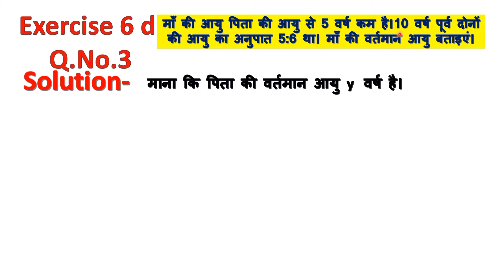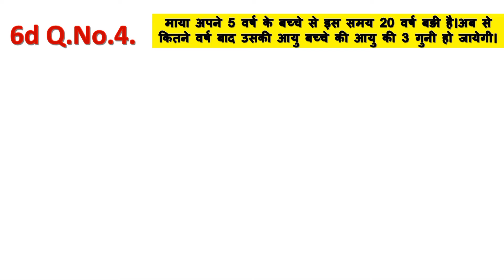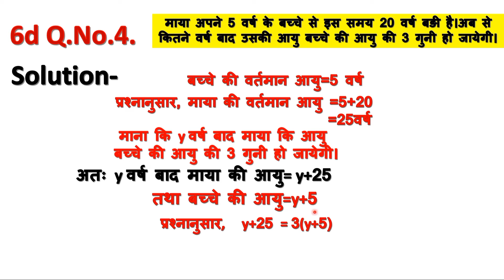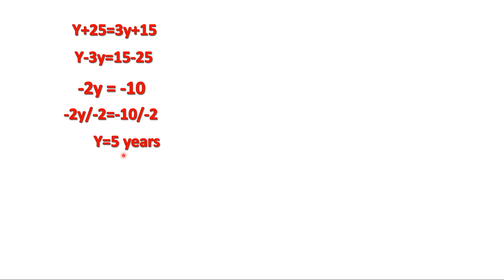Maths Solution Class VII Exercise 6d Q.No.3 & 4 By Rkrao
Maths Solution Class VII Exercise 6 d
Q.No.3 & 4
By Rakesh Kumar Rao